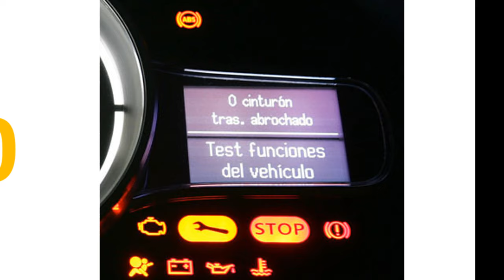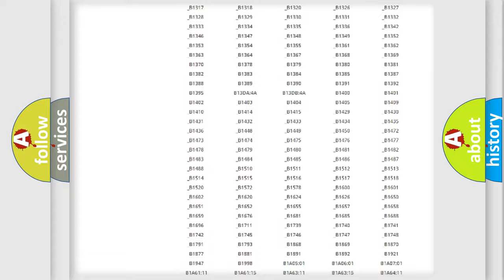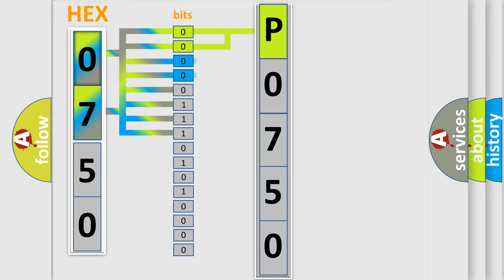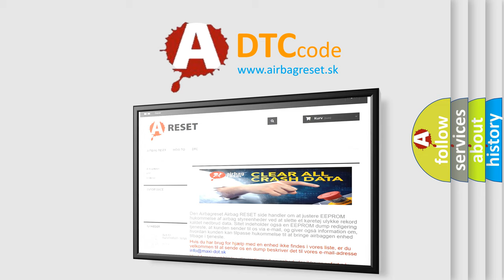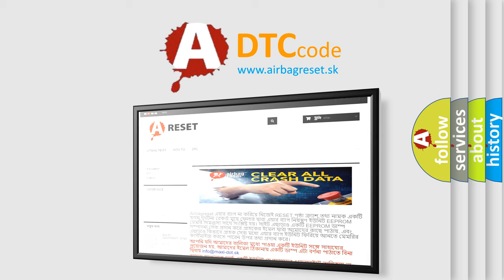DTC Ford P0750 Short Explanation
Contents:
0:21 Basic DTC analysis according to OBD2 protocol standard.
1:48 Insight into programming
2:58 A diagnostically understandable description of the Diagnostic Trouble Code
3:05 Basic error definition

Make:
Ford
Code:
P0750
Definition:
Gearshift Lock Circuit High
Description:
The controlled ground circuit of the automatic transmission shift lock control solenoid controlled must be ON.
Cause:
If the DTC B2713 is a history DTC,the fault may be intermittent.Refer to Testing for Intermittent Conditions and Poor Connections in Wiring Systems. lower thenp higher then The following conditions may cause an intermittent malfunction to occur: lower then or p higher then An intermittent shor